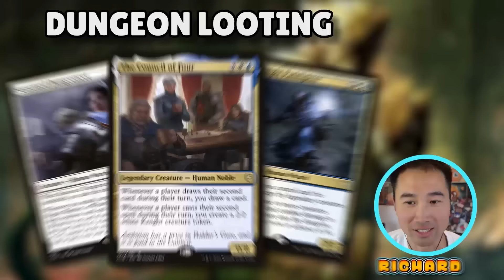We've Waited So Long To Play These Decks | Commander Clash S15 E23